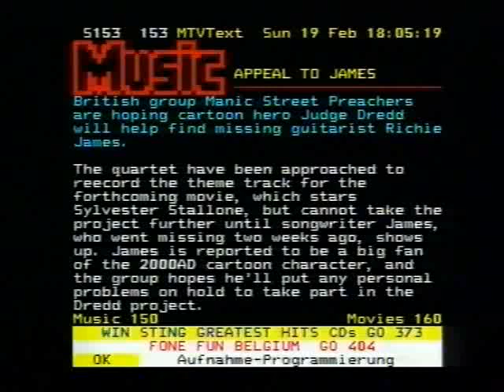Manic Street Preachers: Richey missing - part 1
part one of news etc. compilation
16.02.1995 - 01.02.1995